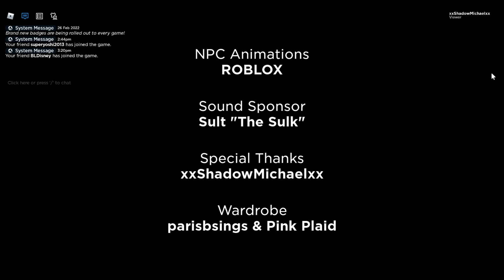Roblox The Chase Season 1 Episode 1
You can now role-play with anybody, or create a FREE private server to play with a team of your choosing!

In our brand new version, features will include updated animation, more questions, customisation options, reduced lag and, most importantly, no catastrophic bugs. Plus, it might be renamed back to the name it used to be.

Use your trivia knowledge, as part of a team, bringing back as much as you can for the team. Before you can be the Ace, you've got to get through the deck of AI's quiz Kings and Queens.

FREE private servers, now available. Compatible with mobiles in portrait or landscape.

Follow @TVonROBLOX